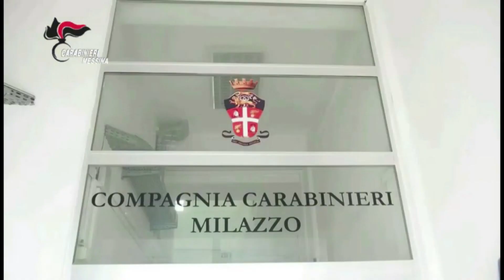Milazzo – Vasta operazione antidroga della DDA: 12 misure cautelari